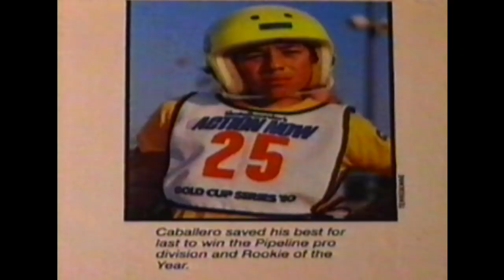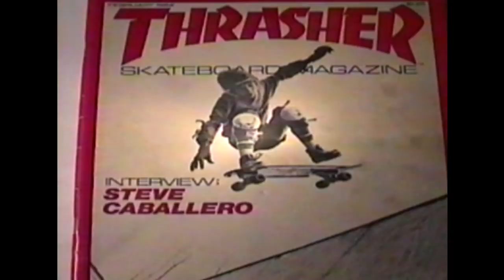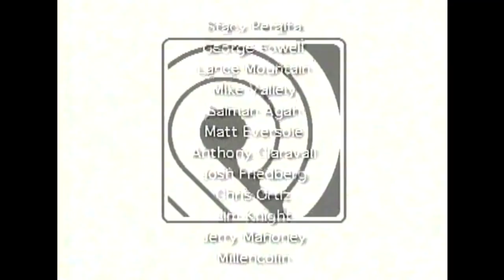Powell Peralta - Skateboard Archives - Caballero Promo 1996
Promotional Video introduced with Steve Caballero's Pro model released in 1996. Enjoy!